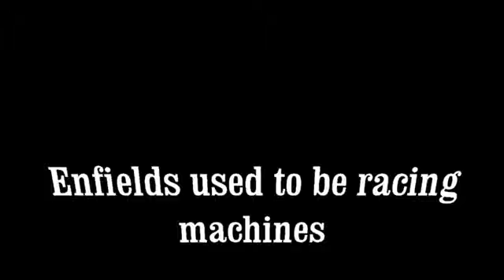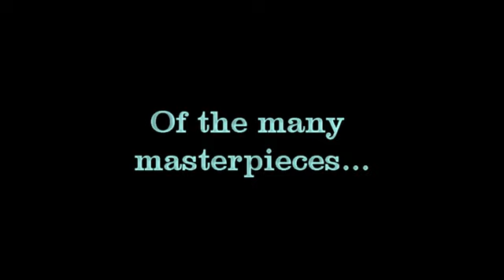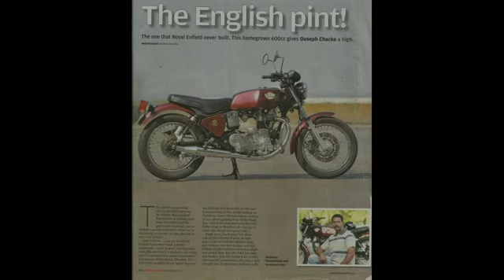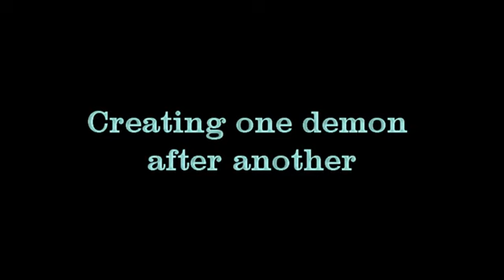Anthon Da - Bison Hall of Stars. Class of 2013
Bisons Ride Hard initiated the Hall of Stars programme in September 2012 and inducted Shri Dilip Sawant (Kaka) and Lt. Col. Sohan Roy on 27th October 2012 at the Bison Rideversary A1 (Mahabaleshwar). Bisons are humbled are induct Sir Anthony Ollukaran in the class of 2013 in the Bison Hall of Stars